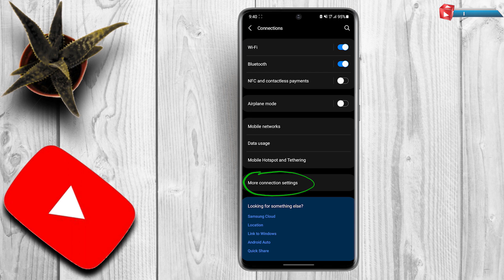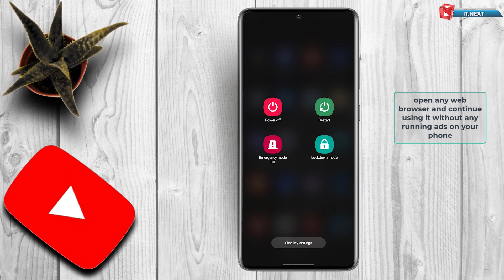HOW TO BLOCK ads on Android, without Any ads Block App Installed [ 2024 ]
In this video, I'm going to show you how to block ads on your Android device without installing any special apps. This method is fast and effective, and it'll save you a lot of money on your mobile phone bill!

If you're unhappy with the way ads are affecting your mobile phone bill, then this video is for you! In this tutorial, I'll show you how easy it is to block ads on your Android device without any special apps. This method is fast and effective, and will help you save money on your mobile phone bill!